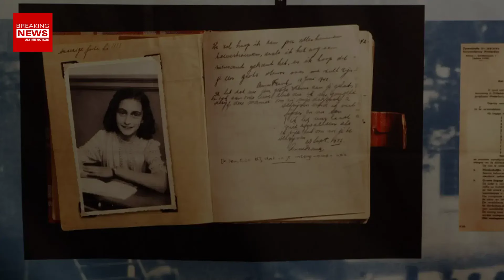La Germania Mobilita L'Esercito: Putin Attaccherà La Nato!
La Germania è già pronta: ha iniziato a mobilitare l'esercito, in vista del prossimo attacco di Putin alla Nato. Ecco quando ha intenzione di farlo!